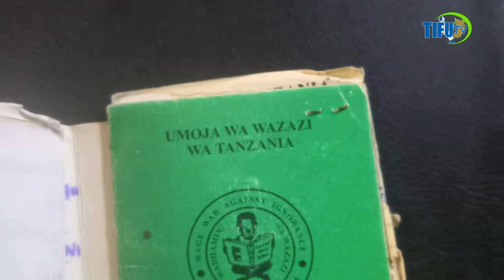KUMEKUCHA SIGNH AFUNGUKA BADO MWANACHAMA HAI CCM AGUSA AZIMIO LA ARUSHA